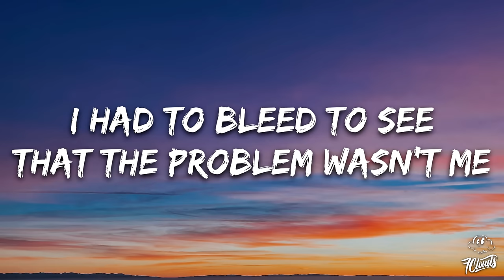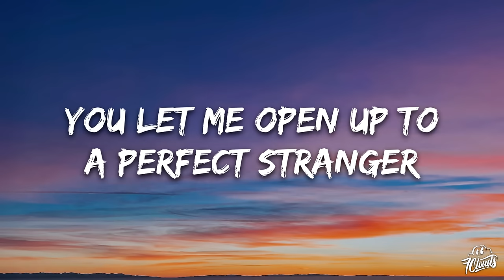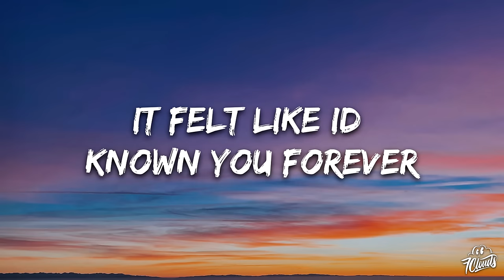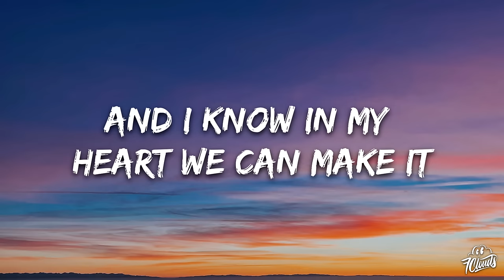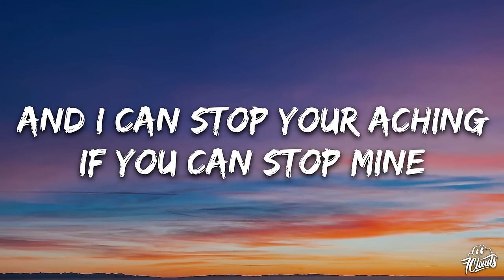Rachel Lorin - Lifeline (Lyrics) [7clouds Release]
🎤 Lyrics: Rachel Lorin - Lifeline

I had to bleed
to see
that the problem wasn't me
All the tears
and screams
Finally someone hears me
Sitting sad in your car in December,
you let me open up to a perfect stranger
you were my pain killer
it felt like I’d known you forever

Yeah we both carry baggage
Can we reverse the damage?
Can we just go back, back in time?
Chorus:
Both of our hearts keep on breaking
Our life lines keep on fading
And I know in my heart we can make it
And I can stop your aching
If you can stop mine

Broken wings
Bad dreams
Our clouds had no silver lining
My inner peace, deceased
Ripped your shirt to stop the bleeding